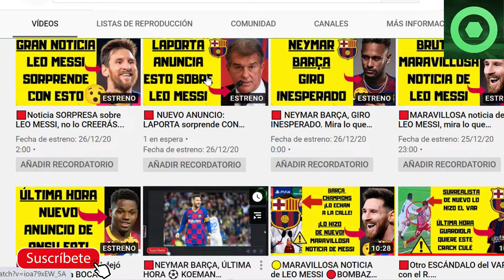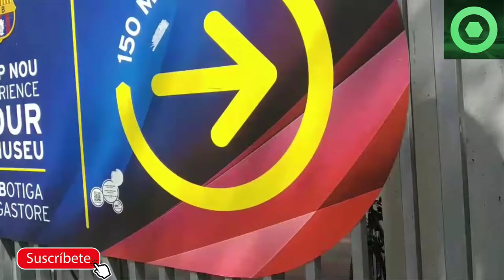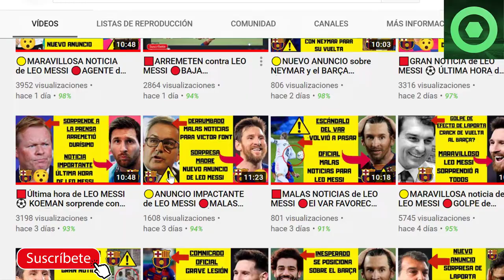🟥NOTICIA IMPORTANTE en el BARÇA, MIRA los DETALLES...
Fuentes:
fichajes net